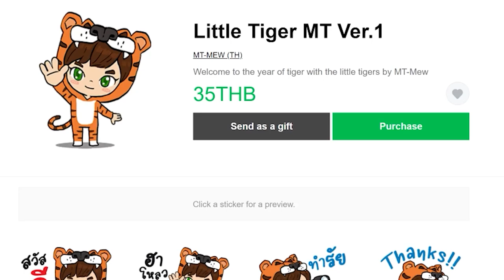ตอนที่ 5 ขับไล่เเวมไพร์ออกจากหมู่บ้าน! – มายคราฟเวทมนตร์ | All the Magic Spellbound (ออลเดอะเมจิก)